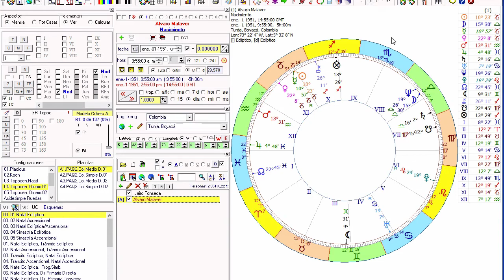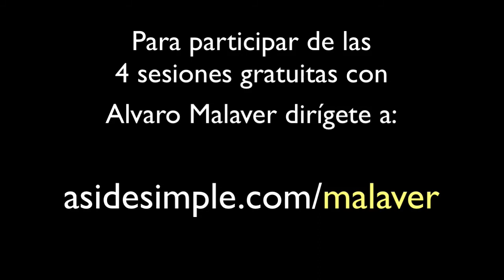Como llegue a la Astrología - Alvaro Malaver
Una reflexión de cómo llegue a la astrología en agosto de 1997. Una sencilla invitación a conocer la propuesta de Alvaro Malaver